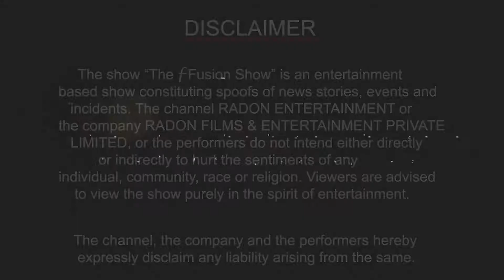Bollywood की ये बड़ी फ़िल्में हो रही हैं इस साल रिलीज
Radon Entertainment  channel is part of Radon Films & Entertainment Pvt. Ltd.